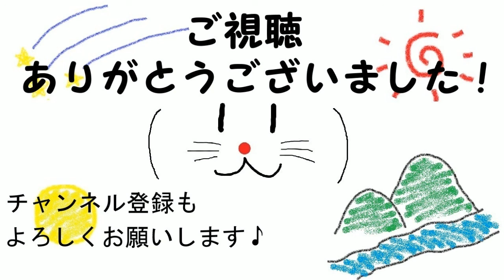これだから猫は・・・ファークライ5 #13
ファークライ5(PS4)の実況動画になります。